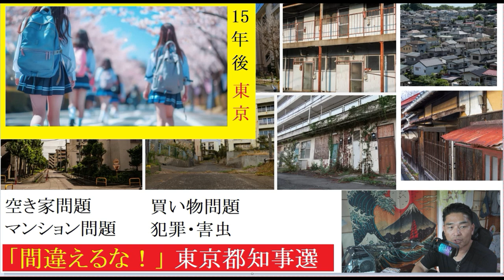【隠居TV】間違えるな！新都知事「少子高齢化の東京2040年の悲劇」